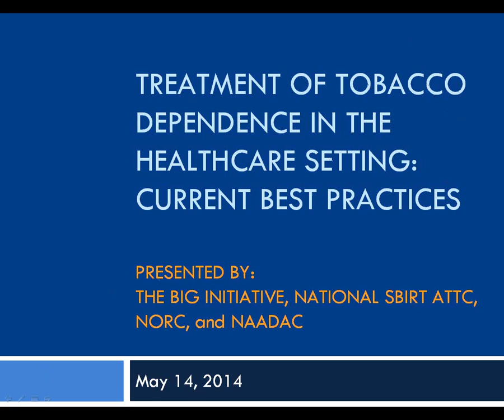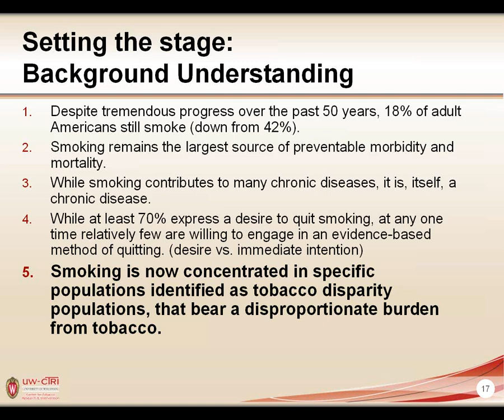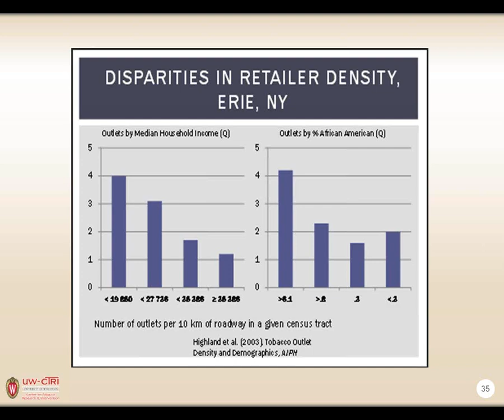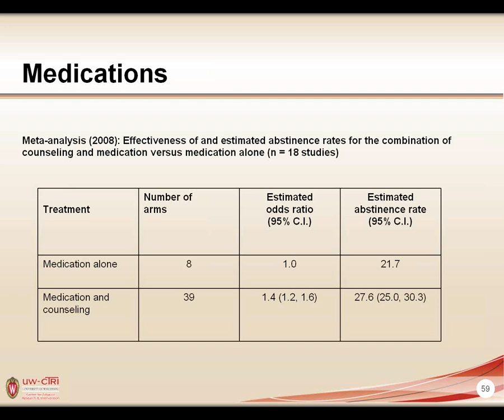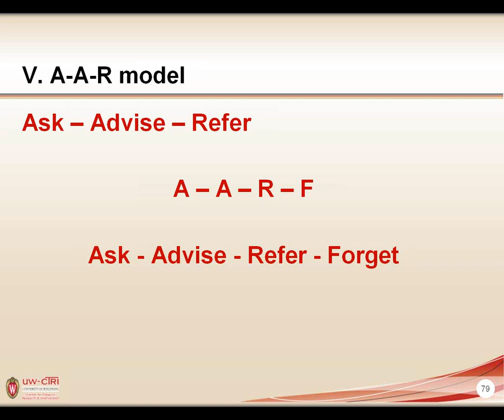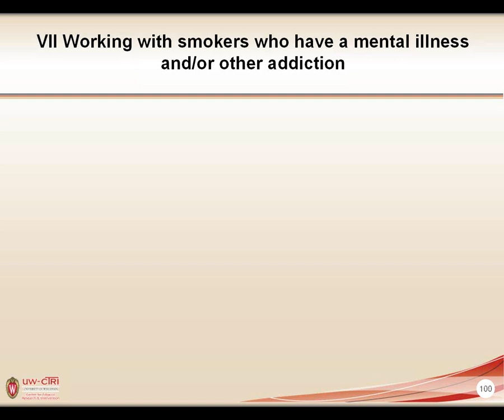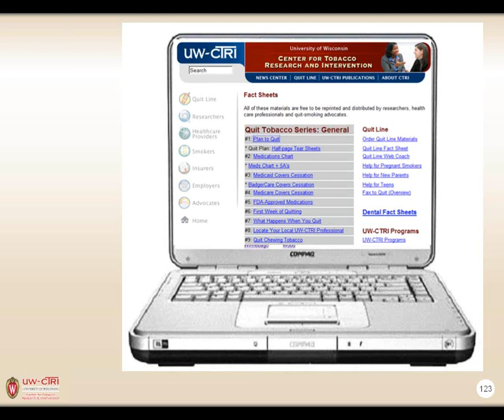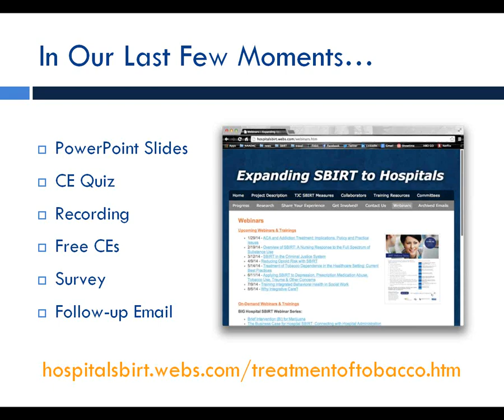Treatment of Tobacco Dependence in the Healthcare Setting: Current Best Practices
Description: This free webinar addresses how to treat tobacco dependence in the health care setting.  It is based on current PHS clinical practice guideline: Treating Tobacco Use and Dependence.  Within this, an emphasis is placed on how to motivate the smoker not currently ready to make a quit attempt and how to work in partnership with a telephone quit line. Also, additional information is provided about smokers who also have a mental illness and/or other substance use disorder.